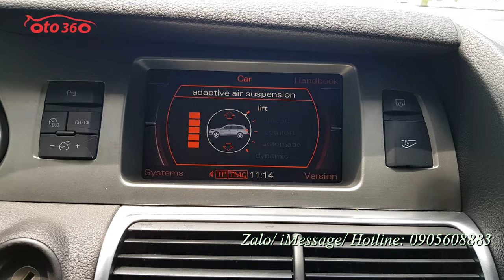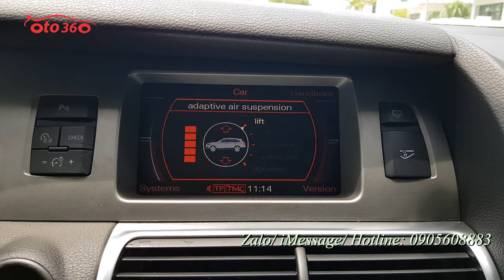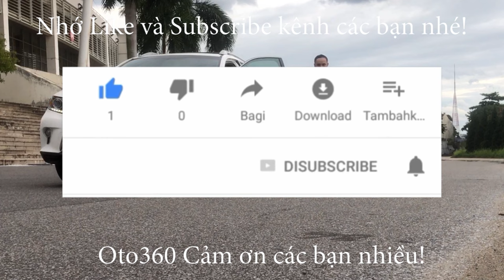Muốn an toàn mà lại sang trọng, option nhiều thì nên chọn chiếc xe giá rẻ này Audi Q7 Quattro Sline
Bán xe Audi Q7 Sline 4.2 Quattro sản xuất năm 2005 nhập khẩu về Việt Nam và đăng ký lần đầu năm 2007, đăng ký tên tư nhân, biển Hà Nội xe chạy đúng 13 vạn km, rất đẹp mọi chức năng hoạt động tốt. option đầy đủ như: nội thất da cao cấp kết hợp với da lộn ở giữa, ghế điện, nhớ ghế, sấy ghế, hàng ghế sau cũng chỉnh điện, vô lăng bọc da, tích hợp các phím điều khiển, khiểm soát hành trình, ga tự động ( Cruise control ), khoá thông minh, khởi động bằng nút STas/Stop, điều hòa tự động 4 vùng độc lập, nâng hạ gầm, cốp điện, gương chiếu hậu gập điện, đèn pha bi xenon, rửa đèn pha, đèn Led ban ngày, lazang đúc R20 rất thể thao, đầu DVD, màn hình, camera lùi, cảm biến quanh xe, hệ thống âm thanh cao cấp loa Bose nghe nhạc cực đỉnh, và rất nhiều chế độ lái cũng như chế độ an toàn cao, mang đẳng cấp của xe sang châu âu. động cơ V8 4.2 Lít mạnh mẽ và uy lực FSI.
Xe được chủ xe chăm sóc rất kỹ, bảo hành bảo dưỡng đều nên mọi chức năng hoạt động tốt, không lỗi